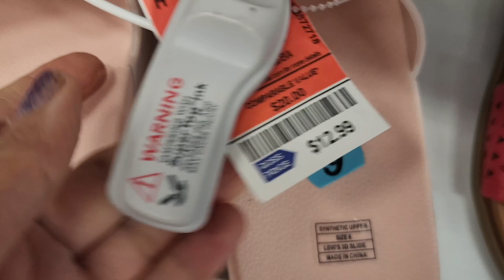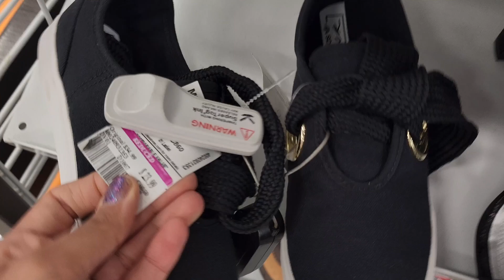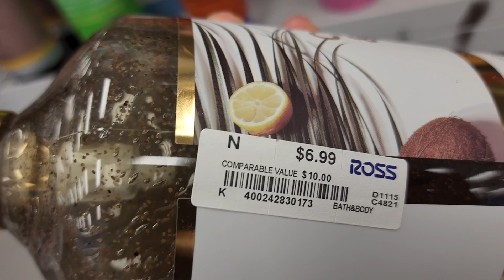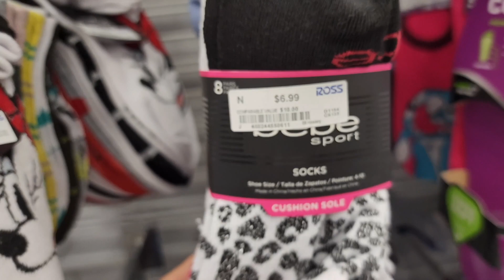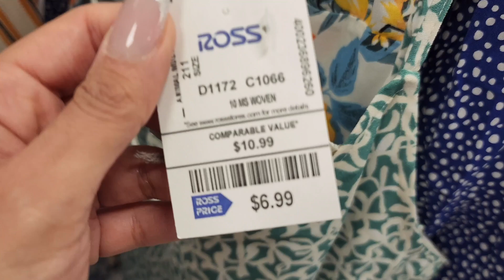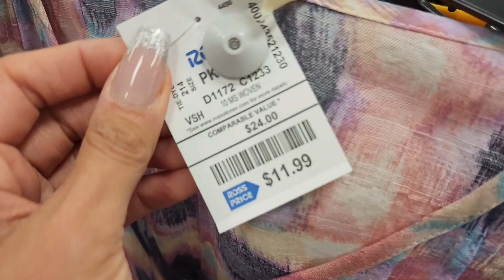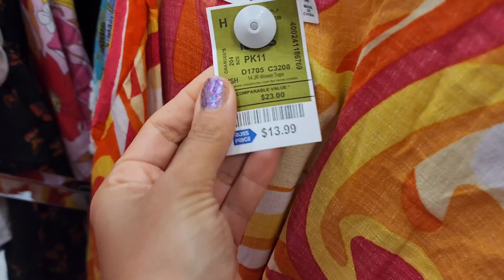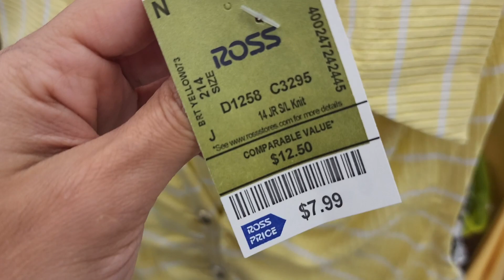No Budget Ross Shopping Vlog 2022 ~ Ross DRESS FOR LESS !!